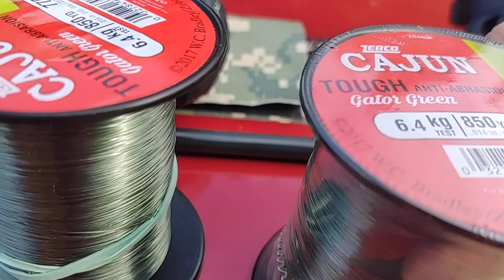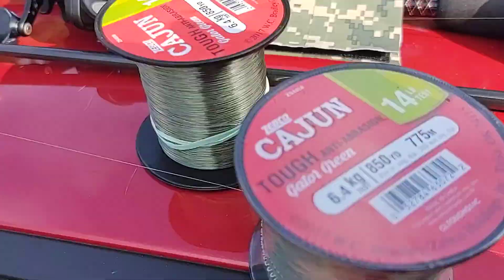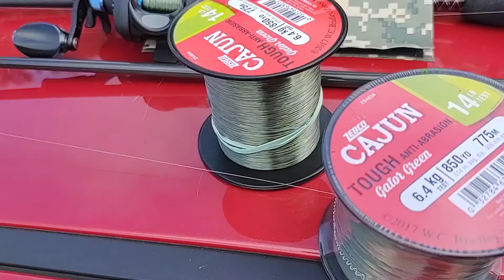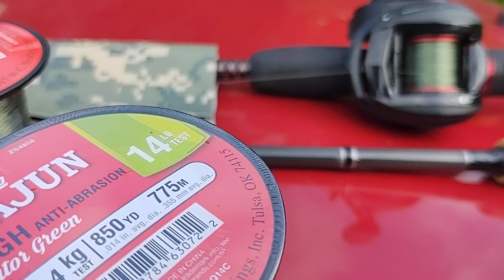Kickin' Braid To The Curb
After at least 2 years of increasing my braid use. I have come to realize it isn't for me. So I am kicking braid to the curb!